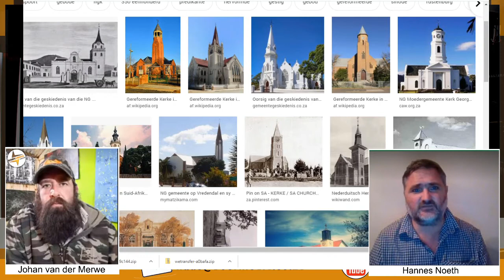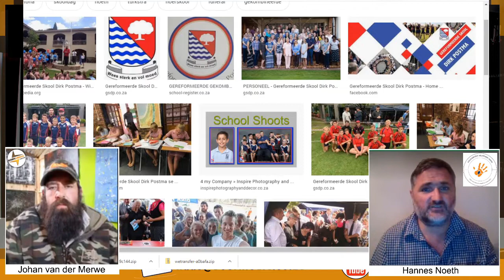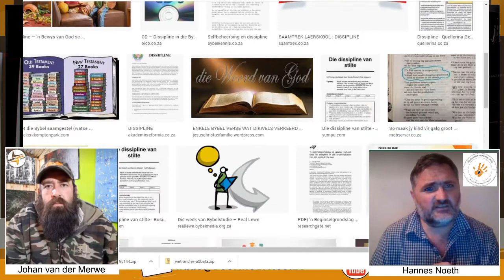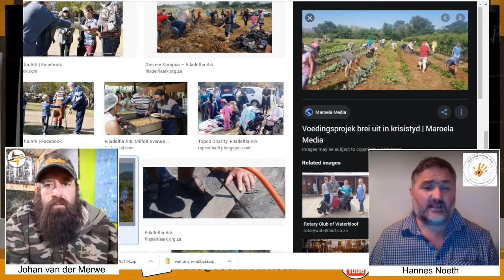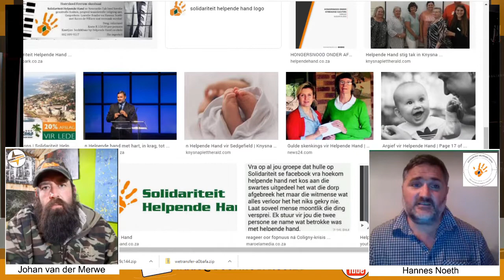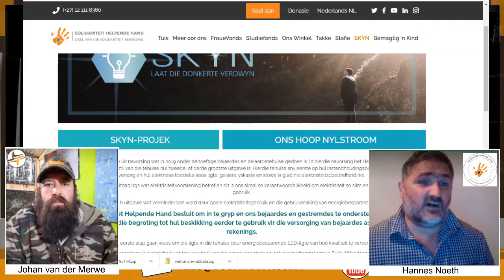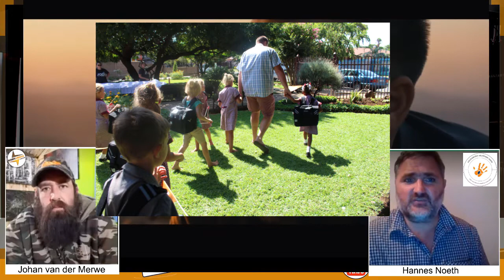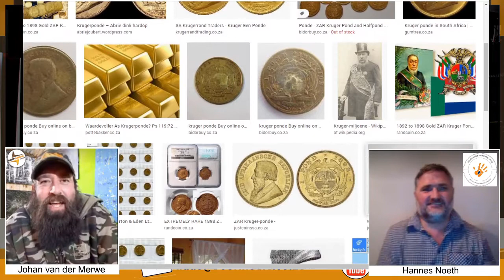Boermedia gesels met Hannes Noeth van Helpende Hand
Solidariteit Helpende Hand het die hierdie maand die meeste navrae ooit vir koshulp gekry.  Dit dui daarop dat die NOOD onder ons eie mense geweldig groot is.
Johan gesels met Hannes Noeth wat aan die hoof staan van Helpende Hand oor, oa:
- Wat is die rol van die kerk in ons volk?;
- Armoede verligting vs Armoede verbreking;
- Moet Paul Kruger se standbeeld geskuif word;
- Wie en wat is Helpende Hand?;
- Wat behels hulle projekte vir kinders, bejaardes, studente ens?;
Luister saam na die fenominale werk wat deur hierdie Afrikaner organisasie gedoen word.